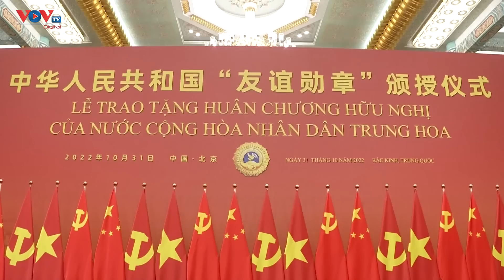Tổng bí thư Nguyễn Phú Trọng hội đàm với Tổng bí thư Tập Cận Bình | VOVTV